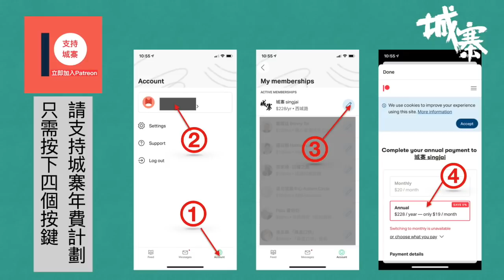細看歷史（八）：歐洲自治城市與資本主義興起- 18/03/21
細看歷史（八）：歐洲自治城市與資本主義興起

荷蘭東印度公司初到長崎經商，日本人記錄了當時他們的形象。歐洲自治城市的出現，商人階層抬頭，促成了股份制公司的𧩙生，歷史上第一間股份公司是荷蘭東印度公司，他們向民間集資，展開了東方貿易，賺取鉅額利潤，之後英國效法成立英國東印度公司，香港的歷史，就此捲入了資本主義全球化浪潮。